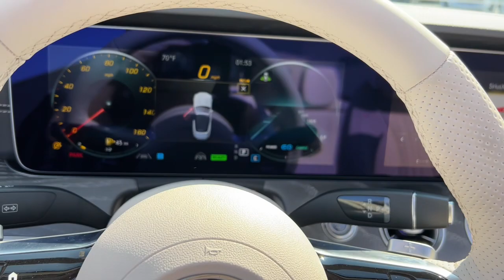2023 Mercedes-Benz E-Class Rochester, Troy, Dearborn Heights, St. Clair Shores Bloomfield Hills M232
Obsidian Black Metallic New 2023 Mercedes-Benz E-Class E 450 available in Rochester, Michigan at Mercedes-Benz of Rochester. Servicing the Rochester, Troy, Dearborn Heights, St. Clair Shores, Bloomfield Hills area.

595 S. Rochester Rd

Wheels: 18 x 8J 5-Spoke,Power Front Seats w/3-Position Memory,Leather Upholstery,Radio: MBUX Infotainment System w/Navigation,Black SoftTop,Smartphone Integration,Apple CarPlay,Android Auto,SiriusXM Radio,Center Console in Light Brown Sen Wood,Burmester Surround Sound System,Heated Front Seats,Extended Mobility Tires,4-Way Lumbar Support,4-Wheel Disc Brakes,Air Conditioning,Electronic Stability Control,Front Bucket Seats,Front Center Armrest,Leather Shift Knob,Tachometer,ABS brakes,Alloy wheels,Anti-whiplash front head restraints,Auto tilt-away steering wheel,Auto-dimming door mirrors,Automatic temperature control,Brake assist,Bumpers: body-color,Convertible roof lining,Convertible roof wind blocker,Delay-off headlights,Driver door bin,Driver vanity mirror,Dual front impact airbags,Dual front side impact airbags,Four wheel independent suspension,Front anti-roll bar,Front dual zone A/C,Front reading lights,Fully automatic headlights,Garage door transmitter: HomeLink,Genuine wood console insert,Genuine wood dashboard insert,Genuine wood door panel insert,Glass rear window,Head restraints memory,Heated door mirrors,Illuminated entry,Integrated roll-over protection,Knee airbag,Low tire pressure warning,Memory seat,Occupant sensing airbag,Outside temperature display,Overhead airbag,Overhead console,Panic alarm,Passenger door bin,Passenger vanity mirror,Power adjustable front head restraints,Power convertible roof,Power door mirrors,Power driver seat,Power passenger seat,Power steering,Power windows,Radio data system,Rain sensing wipers,Rear anti-roll bar,Rear side impact airbag,Rear window defroster,Remote keyless entry,Security system,Speed control,Speed-sensing steering,Split folding rear seat,Steering wheel memory,Steering wheel mounted audio controls,Telescoping steering wheel,Tilt steering wheel,Traction control,Trip computer,Turn signal indicator mirrors,Variably intermittent wipers,Weather band radio,Front beverage holders,Auto-dimming Rear-View mirror,13 Speakers,AM/FM radio: SiriusXM,Exterior Parking Camera Rear,Auto High-beam Headlights,Emergency communication system: Mercedes me connect,Premium audio system: MBUX,Navigation system: MBUX,Apple CarPlay/Android Auto